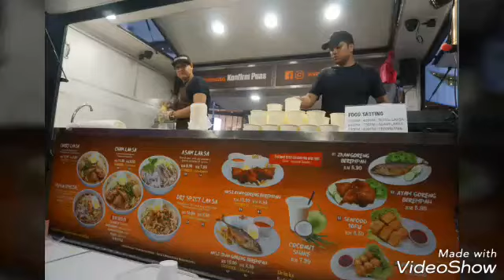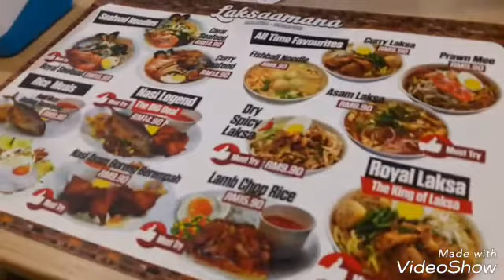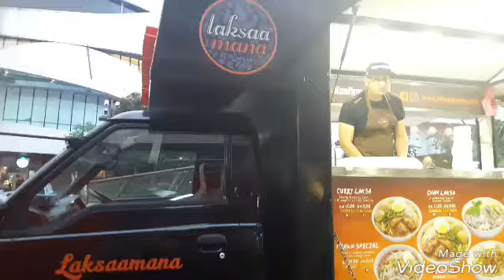Laksaamana Grand Opening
At Damansara Uptown